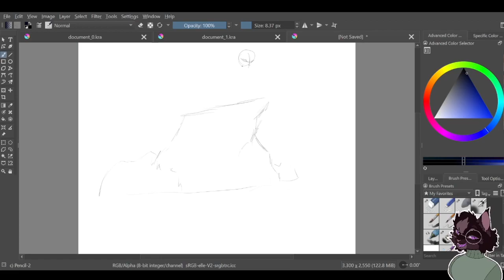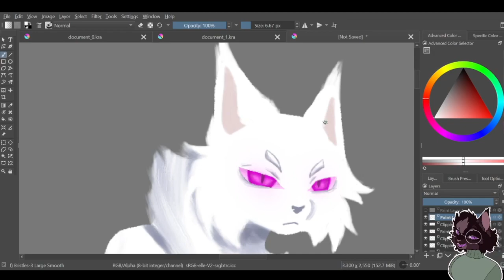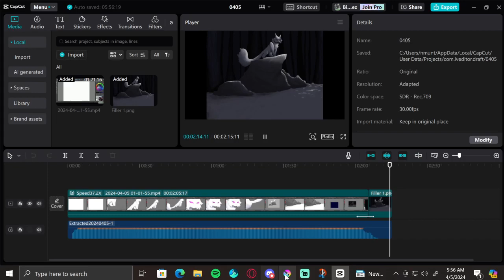Filler #1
I finally found a way to bypass my computer being a little shit!

The videos won't be as high quality as they usually are and there will be a messy ending and start of me ending and starting recording. but other than that, a deep dive into this video!

This video takes you into the world of Warrior Cats, which is going to be a big part in my channel. This scene takes place on the edge of GlacierClan Territory where a mysterious albino cat sits atop.

I'll be going more in depth of what GlacierClan is, who the cat is, and more in later videos!

Applications used:
Krita - Art
Capcut - Editing
Streamlabs - Recording

Audio:
A Song Of Fire And Ice

by: Ramin Djawadi

Time Taken:
1 Hour and Forty-Five Minutes - Drawing
10 Minutes - Editing

Information

Clan: GlacierClan
Location: Snowfall Forest
Characters: Howlite'Caw

Socials

biscuit_bitez - Discord
Biscuit_Bitz - Instagram

Commissions: Open